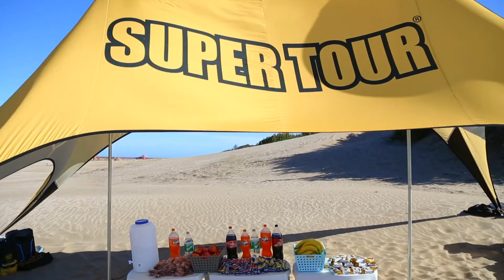SUPER TOUR | La Costa